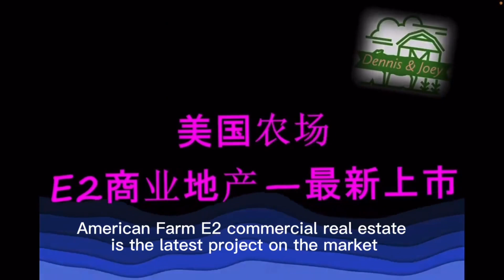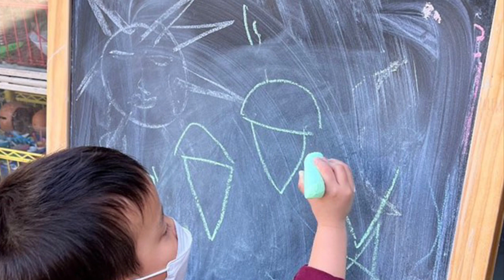E2 visa or EB1C for sale $230K；23万出售费城教堂里的幼儿园，申请美国E2签证或EB1C移民项目，7名员工经营多年信誉利润良好